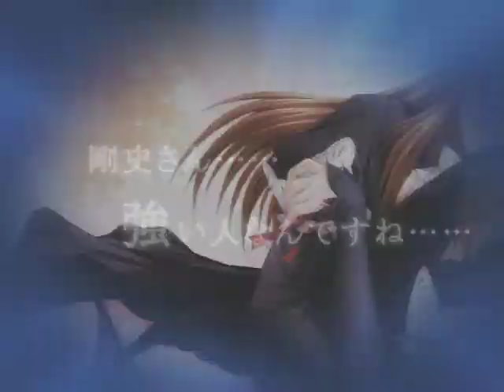Shinsetsu Ryouki no ori Second Chapter 真説 猟奇の檻 第2章 OP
Opening demo of the japanese Hentai Game Shinsetsu Ryouki no ori Second Chapter.